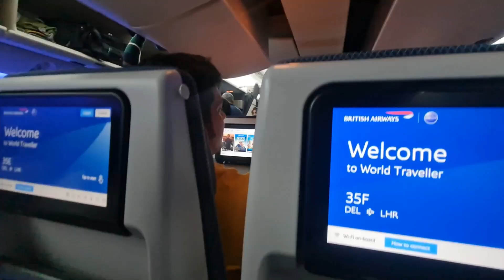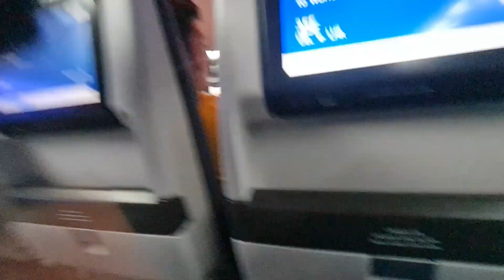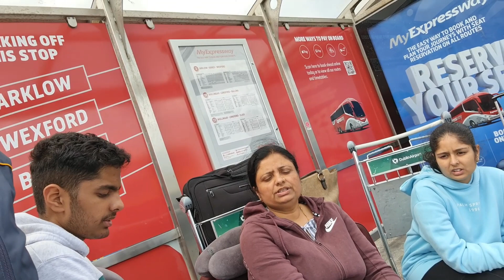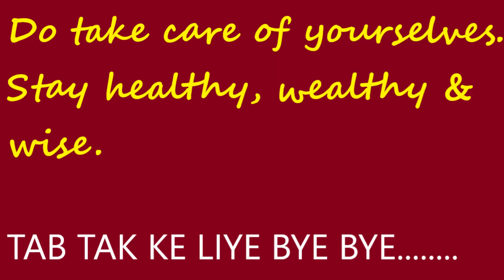INDIA TO IRELAND | HIMACHALI FAMILY IN IRELAND.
Himachali Family in Ireland. On this channel we will be posting family videos so you can watch them with your family.
Himachali Family in Ireland.